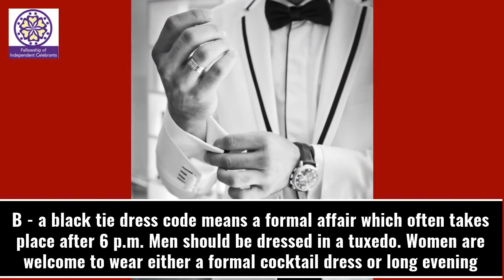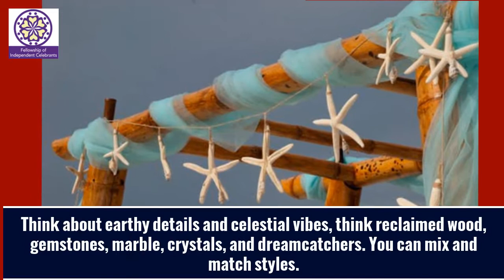The A-Z of Weddings - B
Contact Amanda - your professional celebrant for more information about weddings.
Planning a wedding, here we look at the letter B and what it stands for, including black tie, and boho weddings